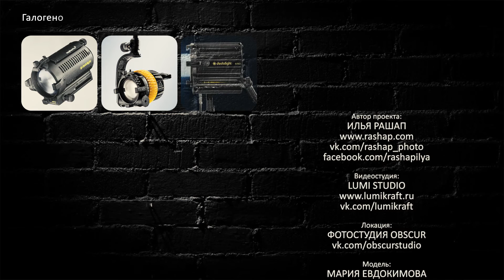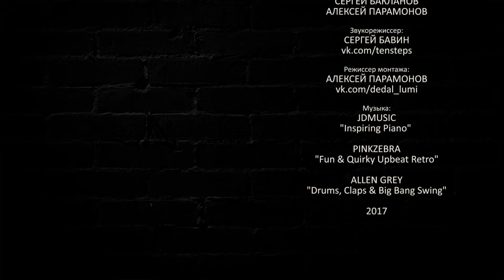Рисунок светом #5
Урок из цикла “Рисунок светом”, обучение постановке света в фотографии.

Открыт набор на осень в онлайн-школу Игры Разума. Подробности

Автор Проекта:
ИЛЬЯ РАШАП

Видеостудия:
LUMI STUDIOS

PINKZEBRA
“Fun&Quirky Upbeat Retro”

ALLEN GREY
"Drums, claps&Big Band Swing"